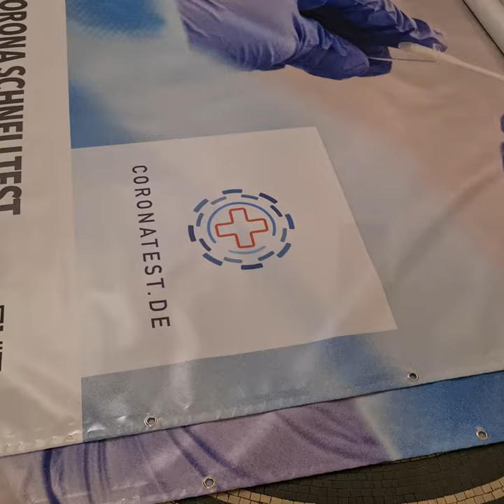Klavier in der Kaiser Wilhelm Gedächtniskirche